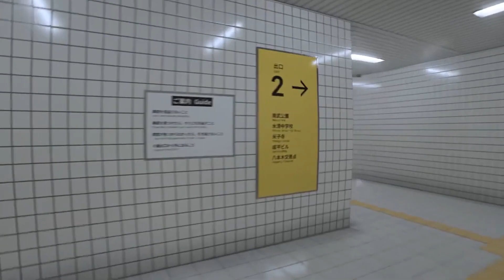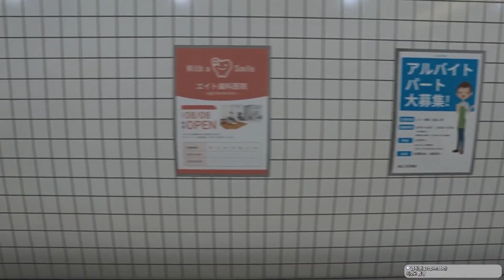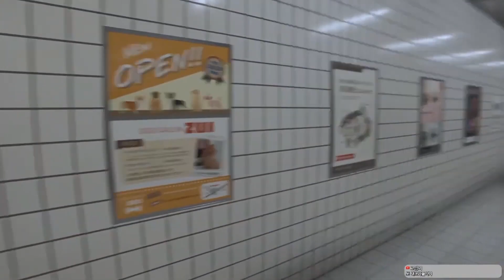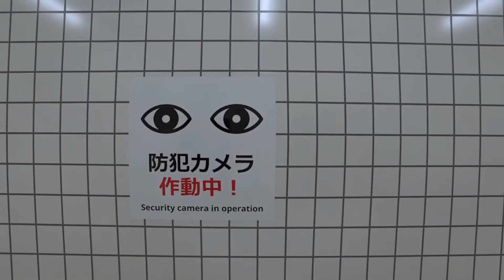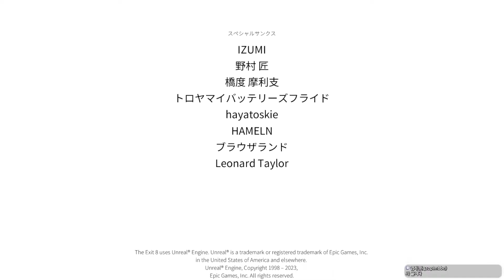단순히 8번출구를 찾아 나가면 되는 공포게임! (8番出口)